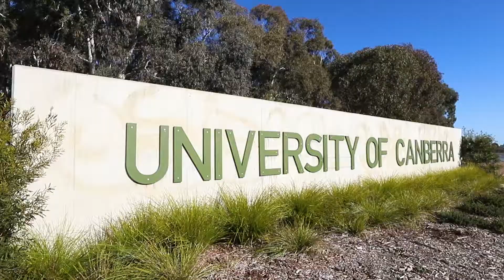88 /46 NarramblaTerrace Lawson